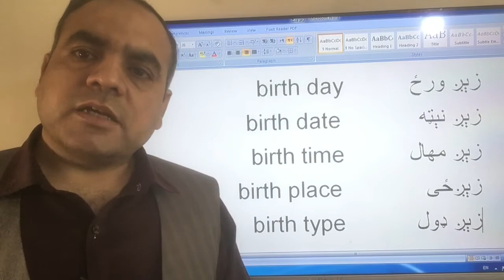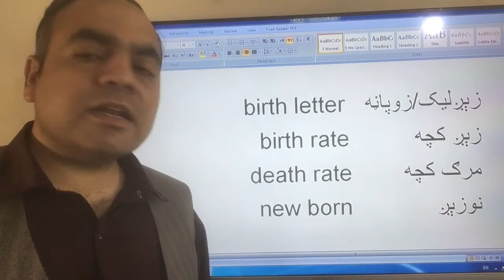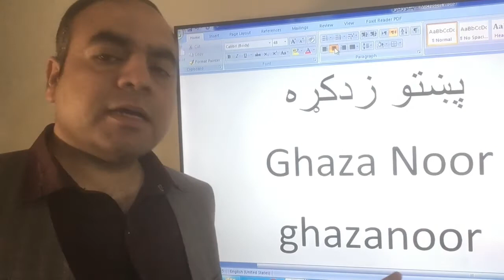د زېږېدلو ورځ که زېږ ورځ؟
که یو سند لیکو د زېږېدلو ورځ که زېږ ورځ به غوره وي یا د زېږېدلو مهال که زېږمهال.
په دا ډول کلیمو دلته خبرې شوې دي.